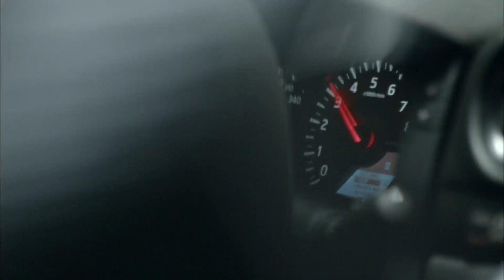Teletica la nueva casa de la UEFA